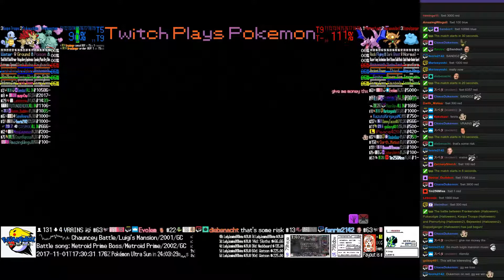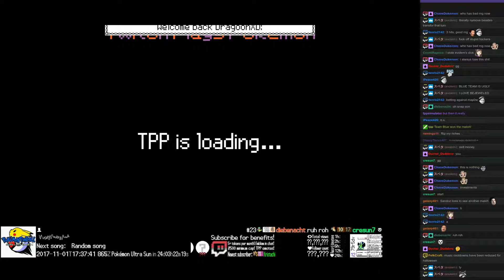Twitch Plays Pokémon Battle Revolution - Matches #96221 and #96222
#96221 [Blue: Frankenstein (Halloween), Pukwudgie (Halloween), Koopa Troopa (Halloween)] vs [Red: Pterrorfying (Halloween2), Bejeweled (Halloween2), Doppelganger (Halloween)]

11:04 : #96222 [Blue: Puppet Master (Halloween2), Harvest Festival (Halloween2), Evil Clown (Halloween2)] vs [Red: Kappa (Halloween), Magere Hein (Halloween), Botwoon (Halloween)]